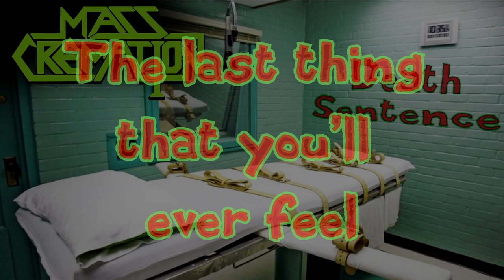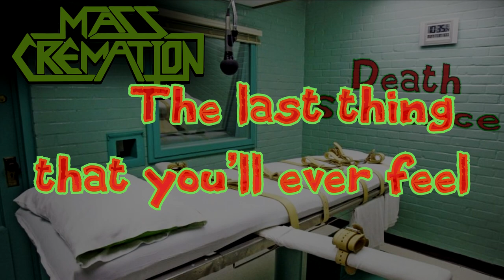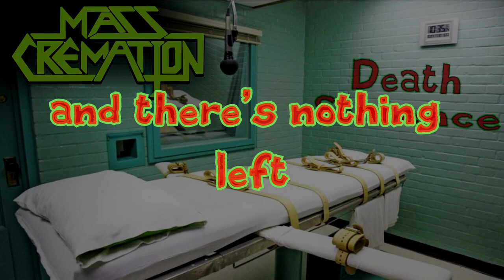Mass Cremation - Death Sentence (Official Lyric Video)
Freshly Recorded track from the upcoming EP of the Bulgarian old-school death metal band - Mass Cremation

Video Production by Antoan Stankov